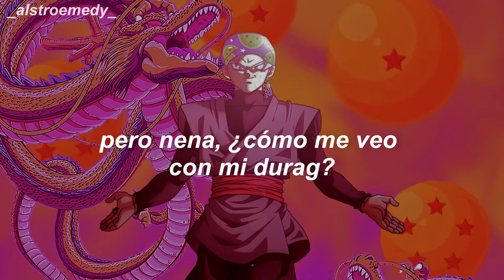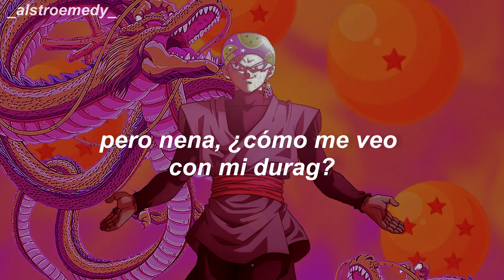dragonball durag // thundercat (sub. español)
would you lie to me?~ ♡
me gusta mucho esta canción JSDAHD lo había subido a mi canal personal XDD

*durag: pañuelo que va en la cabeza, solía ser un símbolo esclavista pero actualmente es usado como un accesorio moderno.
*do you like my new whip? watch me go zoom, zoom: referencia al slogan de los autos Mazda, el cuál es "zoom-zoom".